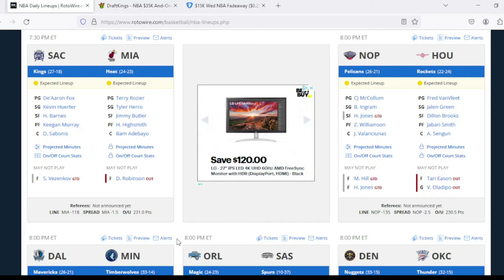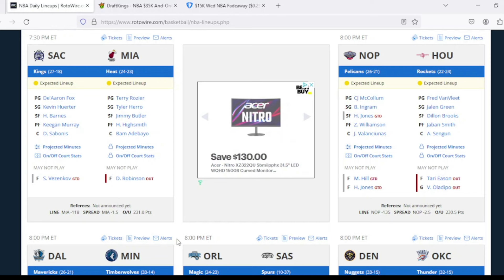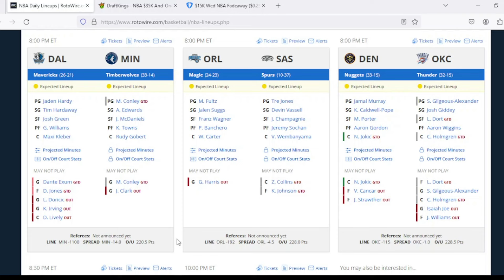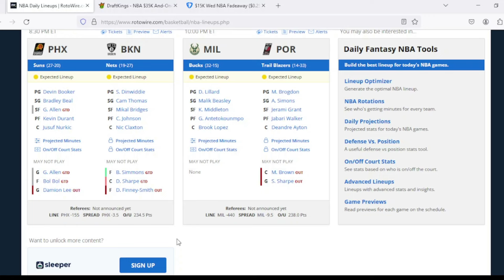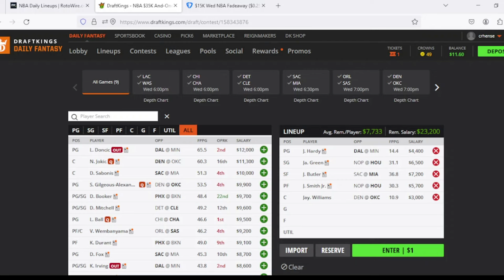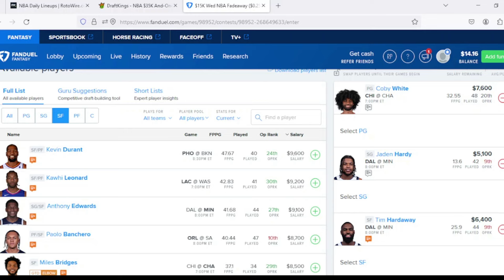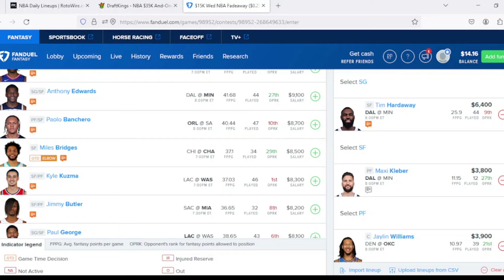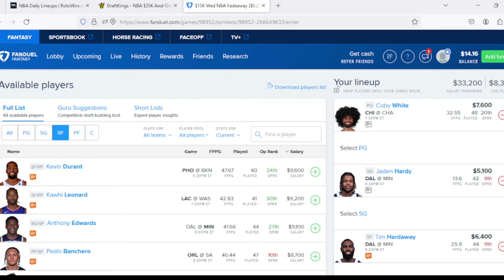NBA DFS Core Picks 1/31/24 | FanDuel and DraftKings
In this video I go through my NBA DFS Core Picks for FanDuel and DraftKings for 1/31/24.

0:00 Intro
0:58 Injuries
6:25 DraftKings Picks
9:40 FanDuel Picks
13:39 Closing

Sign up for BetUS with the link below to get 125% match on your first deposit: